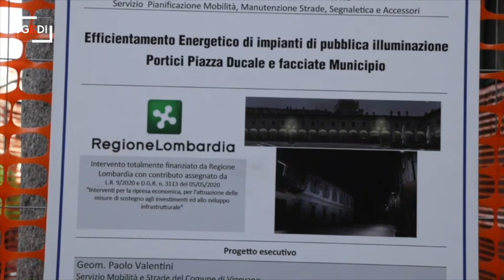Vigevano, nuovi luci per i portici di piazza Ducale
Cambia l'illuminazione dei portici di piazza Ducale. I tecnici della Tecni Lux stanno eseguendo i lavori commissionati dal Comune di Vigevano, finanziati da Regione Lombardia, nell'ambito degli interventi di efficientamento energetico dell'illuminazione pubblica. (video Ferruccio Sacchiero)